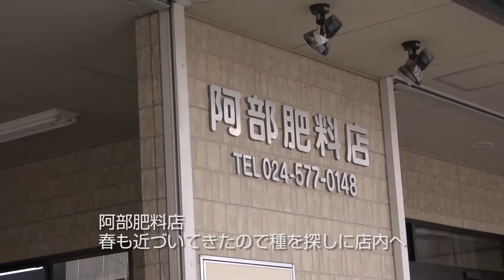町探（福島県伊達市梁川町）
伊達日和（フリーペーパー）の取材の様子です。
日頃、車で通り過ぎる町も歩くことで新たな発見があります。

伊達日和のバックナンバーはＣＩＡのＨＰからもご覧いただけます。